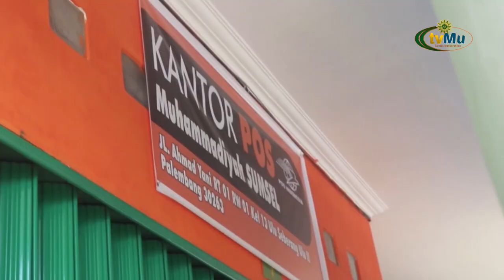Sinergi PWM Sumsel Dan PT POS Indonesia